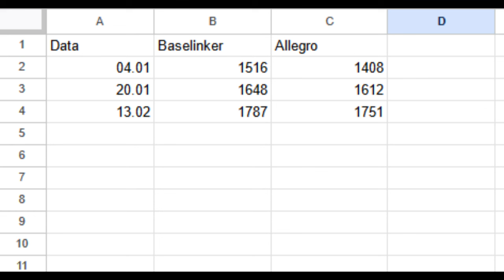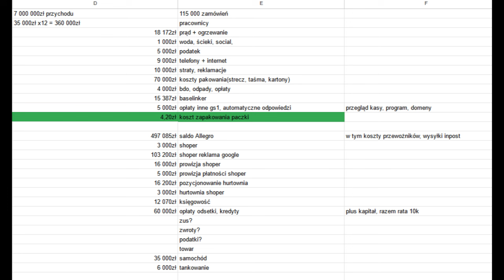7 000 000zł przychodu. Zobacz jakie mam koszty